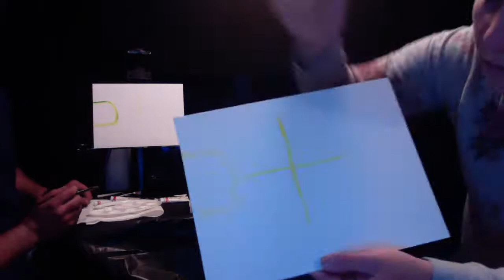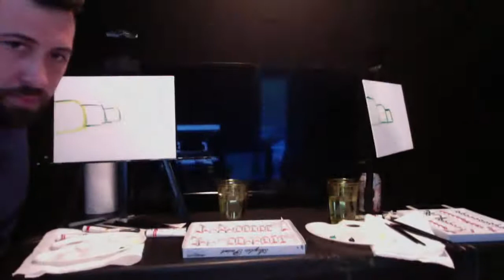RC_Paint Party_State Street Bank